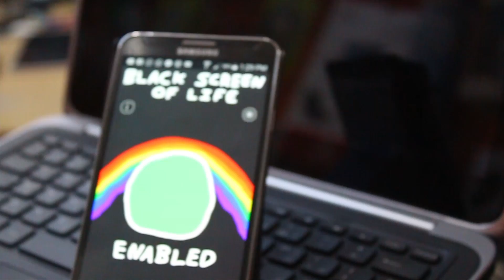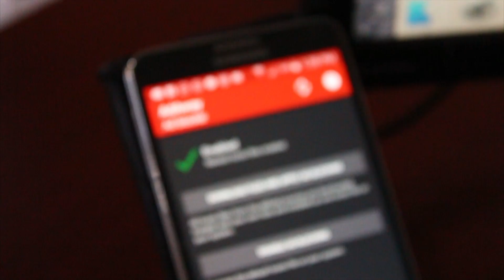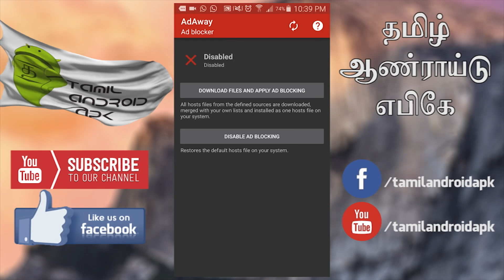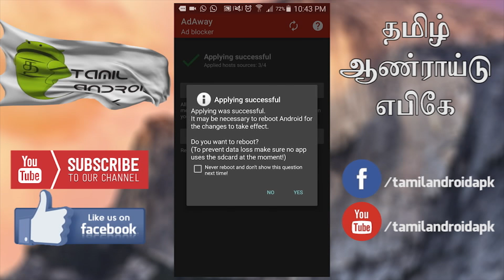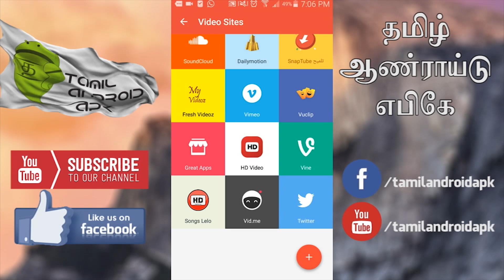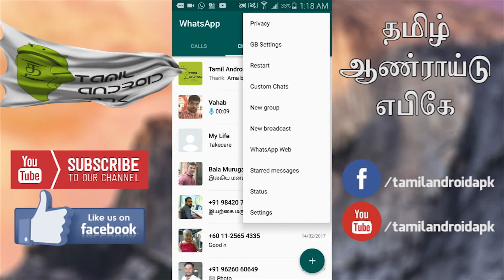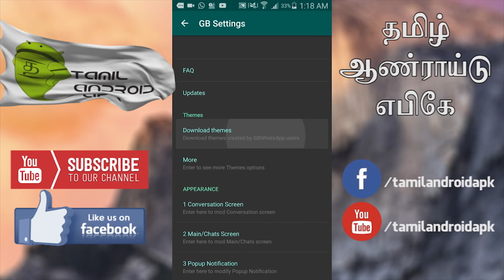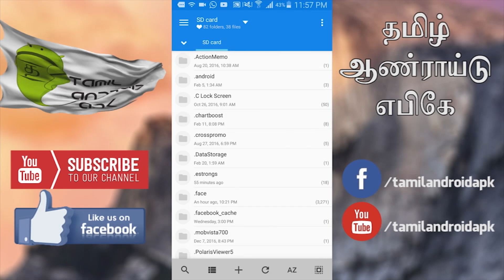Top 5 Useful Android Apps not Available on Google Play Store in Tamil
ஹாய் நண்பர்களே !!! இன்று நாம் கூகிள் பிலே (Google PlayStore) ஸ்டோரில் இல்லாத 5 சிறந்த ஆப்ஸ் யை பற்றி பார்க்கலாம் . இவை அனைத்து உங்களுக்கு பயனுள்ளதாக இருக்கும் .